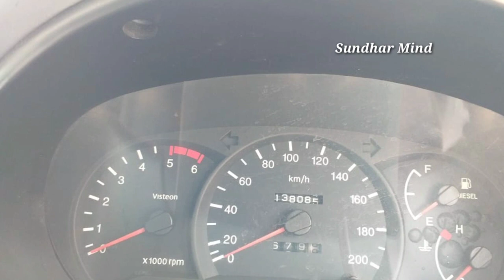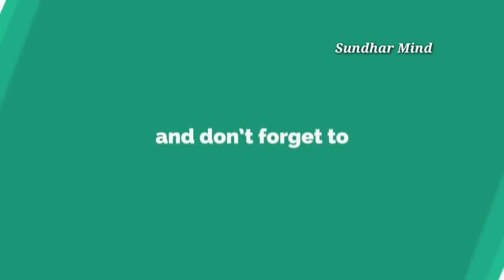Used Hyundai Accent DLS Car Sales In Tamilnadu Sundhar Mind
Location Erode